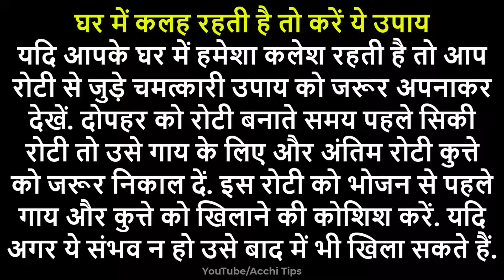Roti ke Totke रोटी का सिर्फ एक टोटका ही बदल देगा आपकी जिंदगी पैसों से लेकर घर की सारी टेंशन होगी दूर